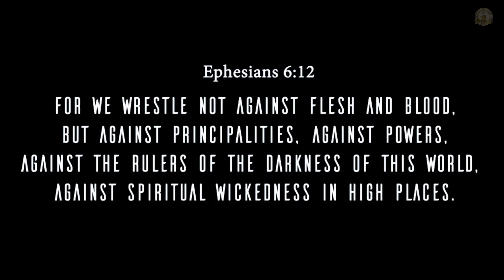Dr NAZ - 7 Black belts Promo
Indulge your senses in the masterpiece created by the Dr—a symphony that not only empowers but also enlightens. Brace yourself for an awe-inspiring journey that unveils the mysteries of the seven spirits of God. If this knowledge is yet to grace your awareness, fear not, for you've arrived at the perfect destination. This creation draws its inspiration from the profound teachings of Pastor Chris Oyakhilome, delving into the profound concept of the Spirits of God. Get ready to embark on a transformative musical voyage that combines artistry with wisdom! 🎵🎶🌟